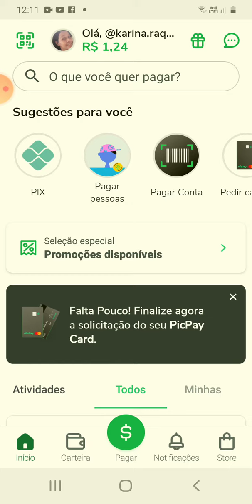Como mudar o nome na conta do Pic Pay?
Aprenda como trocar o nome na sua conta do pic pay.